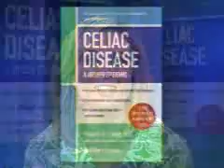Celiac Disease Explained on TheView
The View features celiac disease.
Coeliac disease (pronounced /ˈsiːli.æk/), also spelled celiac disease, is an autoimmune disorder of the small intestine that occurs in genetically predisposed people of all ages from middle infancy on up. Symptoms include chronic diarrhœa, failure to thrive (in children), and fatigue, but these may be absent, and symptoms in all other organ systems have been described. A growing portion of diagnoses are being made in asymptomatic persons as a result of increased screening.
Coeliac disease is caused by a reaction to gliadin, a gluten protein found in wheat (and similar proteins of the tribe Triticeae, which includes other cultivars such as barley and rye). Upon exposure to gliadin, the enzyme tissue transglutaminase modifies the protein, and the immune system cross-reacts with the small-bowel tissue, causing an inflammatory reaction. That leads to a truncating of the villi lining the small intestine (called villous atrophy). This interferes with the absorption of nutrients, because the intestinal villi are responsible for absorption. The only known effective treatment is a lifelong gluten-free diet. While the disease is caused by a reaction to wheat proteins, it is not the same as wheat allergy.

This condition has several other names, including: cœliac disease (with œ ligature), c(o)eliac sprue, non-tropical sprue, endemic sprue, gluten enteropathy or gluten-sensitive enteropathy, and gluten intolerance. The term coeliac derives from the Greek κοιλιακός (koiliakόs, "abdominal"), and was introduced in the 19th century in a translation of what is generally regarded as an ancient Greek description of the disease by Aretaeus of Cappadocia.
Classic symptoms of coeliac disease include abdominal distension, vomiting, diarrhoea, weight loss (or stunted growth in children), and fatigue, but while coeliac disease is primarily a bowel disease, bowel symptoms may also be limited or even absent. Some patients are diagnosed with symptoms related to the decreased absorption of nutrients or with various symptoms which, although statistically linked, have no clear relationship with the malfunctioning bowel. Given this wide range of possible symptoms, the classic triad is no longer a requirement for diagnosis.